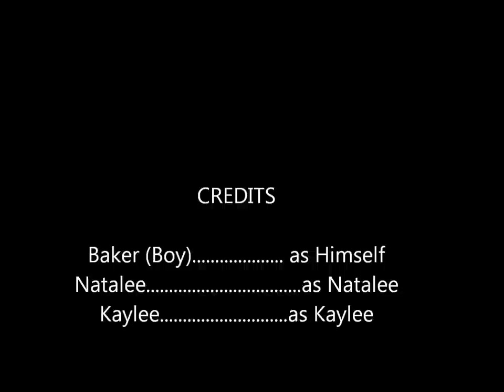Husky has Bieber Fever singing Baby!!!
our husky dog Baker officially got it... Bieber Fever!!